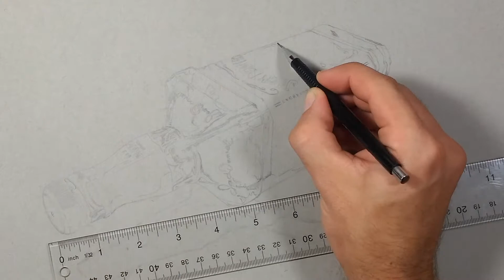Photorealism Jack Daniels Whiskey Drawing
Rihanna Cheers (Drink to That) ft Avril Lavigne